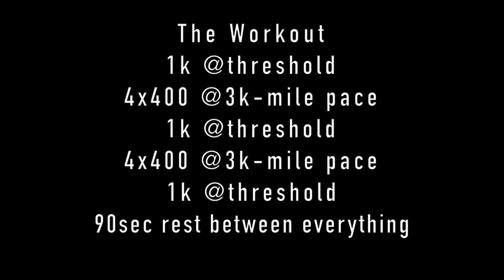My boyfriend wrote my track workout! *it was hard*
Starting to work on speed and speed endurance a little bit more. I let Spencer write my workout to keep things fresh and interesting, and I liked it a lot! It felt weird to run faster, but it was great fun. yes, good. Also, the recipe for the pancake batter is in another video "6 mile workout + protein pancakes", and it is linked in this video!

Code: ALLIE10